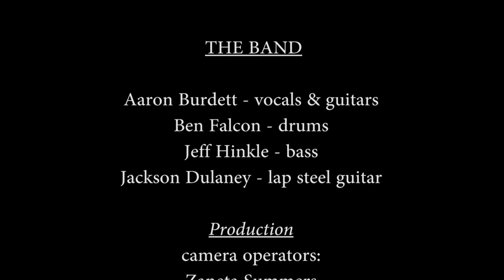The Lingua Musica Show with Aaron Burdett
Aaron Burdett talks with host Joe Kendrick ahead of his performance featuring music from his fifth album, Fruits Of My Labor. The interview starts the show and the concert begins at the 11:48 mark. The show was filmed in front of a live audience and produced at Moonlight Mile studio in Arden, NC.